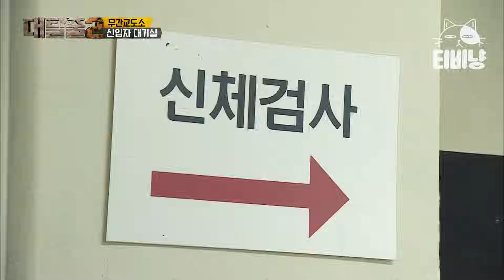[티비냥] 무간교도소 03 l 삼겹살 훔쳐 먹어 교도소 들어온 강호동?🤣 큰 형 씩씩대는 몸부림에 웃참 실패한 동생들ㅋㅋㅋ l 대탈출2 190414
tvN [대탈출2] : 더 강력하게 돌아온 밀실어드벤처